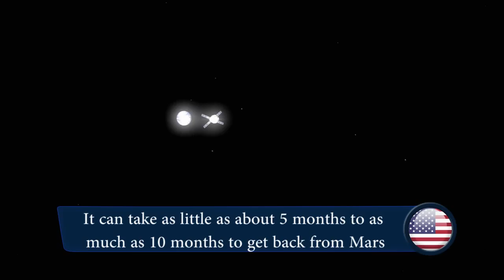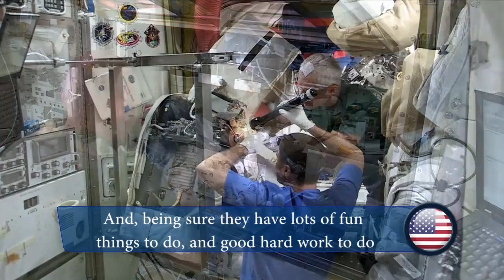Ask the Space Expert 2015 - Week 6